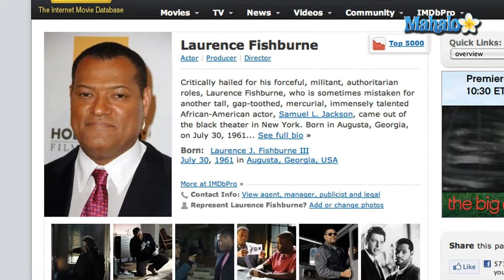Laurence Fishburne Leaves "CSI"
Laurence Fishburne is leaving "CSI: Crime Scene Investigation" after just 2 1/2 seasons as Dr. Raymond Langston. CBS hasn't picked a replacement yet, but with Ashton Kutcher substituting for Charlie Sheen on "Two and a Half Men", CBS will start the 2011-12 season with new leads on at least two of its signature series.

While the LA Times speculates that a breakdown in contract talks seems like the motivation for Fisburne's departure, Pop Eater claims that the actor is leaving the primetime network series to make more movies. "The Matrix" star was hired in 2008 to replace William Petersen, and his sudden departure leaves "CSI" producers and writers with a major headache right before production is due to start on Season 12.

Fishburne was originally judged to be worth his estimated $14 million salary for his first season, but by the end of Season 11 ratings had dropped significantly and "CSI" had dropped out of the Top 10 for the first time. CBS announced it would downgrade the series from its traditional Thursday night showcase and place it on Wednesdays at 10pm.